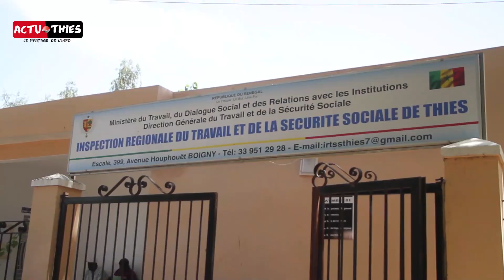Autoroutes ILA Touba les travailleurs licenciés se retrouvent avec ma direction